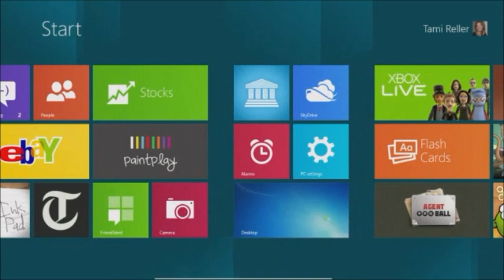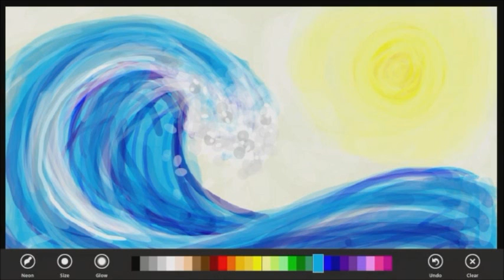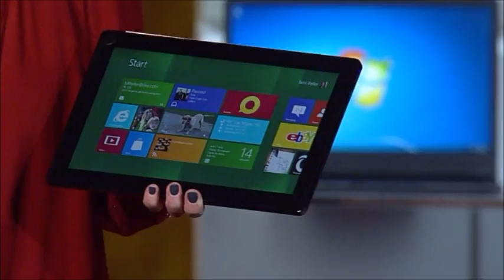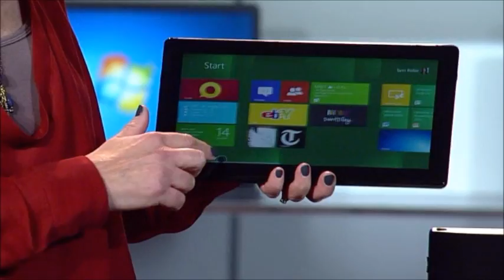CES 2012. Microsoft. Part 3. Windows 8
CES 2012. Microsoft keynote. Part 3 of 5. Windows 8